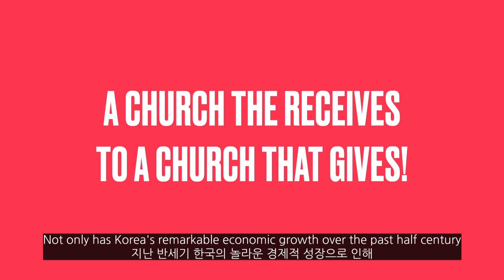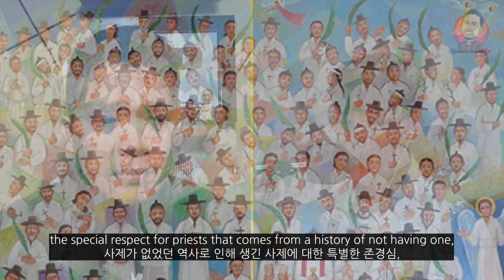외국 가톨릭 유튜버에게 한국 천주교 역사를 알려주었더니.. 그의 반응은?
찬미예수님! 열일곱이다 단원 추준호 예레미야가 필리핀 가톨릭 인플루언서 Adrian Milag 님이 진행하는 온라인 토크쇼 'Istoryang Katoliko'에 출연했습니다. 그곳에서 나눈 이야기 중 일부를 자막과 함께 공유합니다.

KB국민은행 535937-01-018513 (예금주: 김진영(열일곱이다))

* 공연섭외는 악보요청 등 각종 문의는